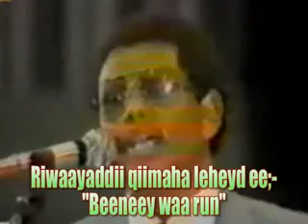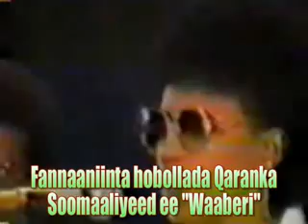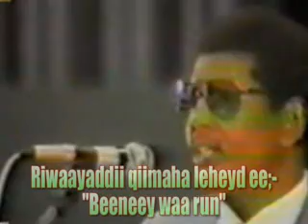Riwaayaddii Beeneey waa run 2.flv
Fannaaniinta hobollada Waaberi. Riwaayaddii Beeneey waa run. Qeybtii 2aad.